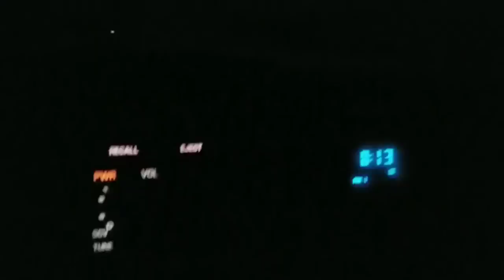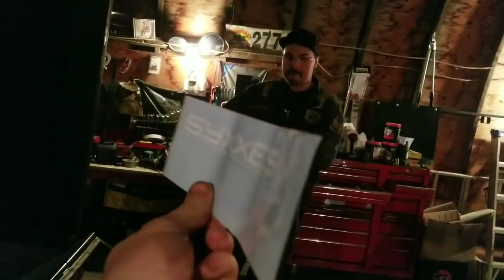The Homemade Enclosed Sled Trailer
The crunch is on to finish the trailer before the next trip.

OUR GEAR:
CKX TITAN Helmet

Syxxes Performance is dedicated to everything power-sport related, from installs, vlogs, to ride videos and even more. If you like having fun with motorsports, trucks and a love for the outdoors, you'll find it here. Semi-dayly vlogs keep you up to date with what is going on with our snowmobiles, motorcycles and trucks.